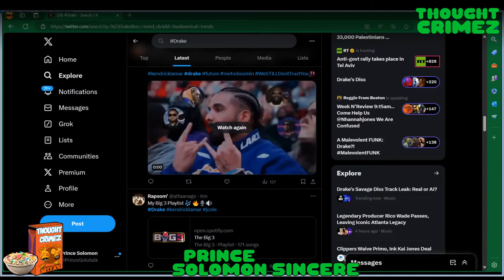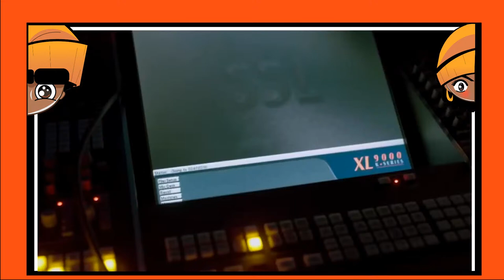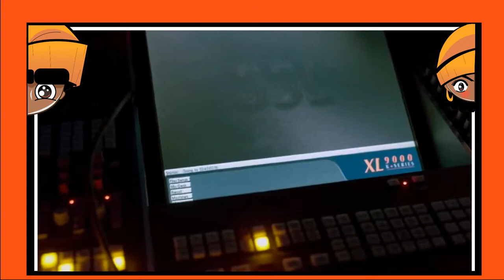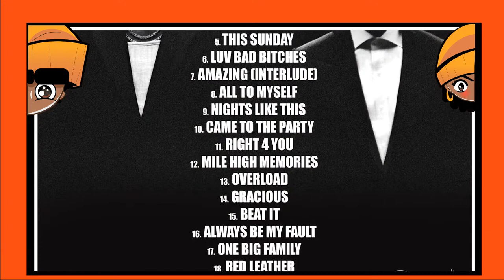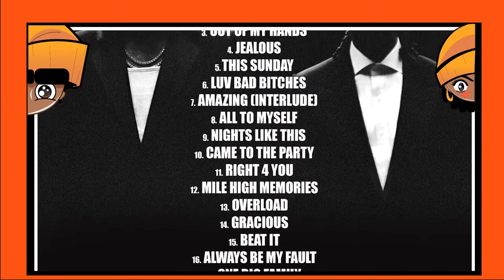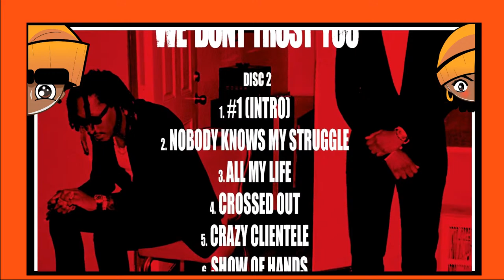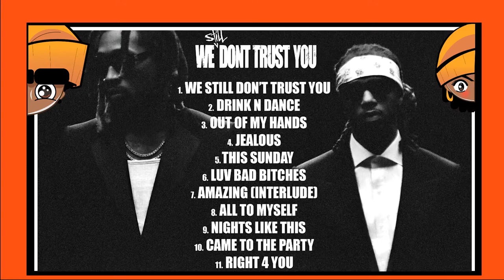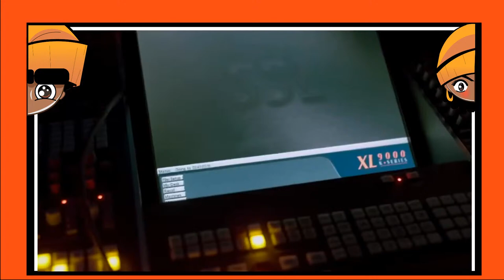DRAKE DROP AND GIVE ME 50 DISS: K DOT, J. COLE, METRO, FUTURE, RICK ROSS AND ABEL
An alleged diss record towards Top Dawg, Kendrick, The Weeknd, Rick Ross, Diddy, Future, Cole, and the entire Hip Hop industry. Is this a leak? Is this A.I, or did Drizzy team leak this Get Money diss track?

Thought Crimez show is a jack of all trades and a master at all; we give our comedic take on Hip Hip Culture, Politics, History, Pop Culture, with an animated comedic flair. Of course, once in all, we get on our soapbox but who doesn't? If you enjoy our content and brand, join the movement by being a part of the Think Tank.

Hip Hop Commentary not bought and paid for by any camp (Payola Free Zone).

FathrGodSun Lease a BEAT
Production team IG: @blumajicbeatco
My artist collective/creative team IG : @the.kamunnurs